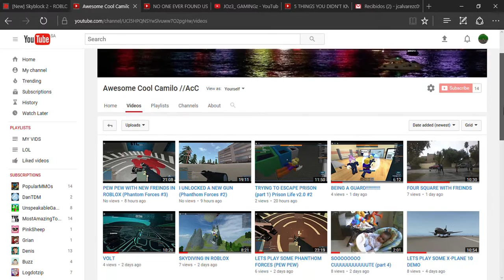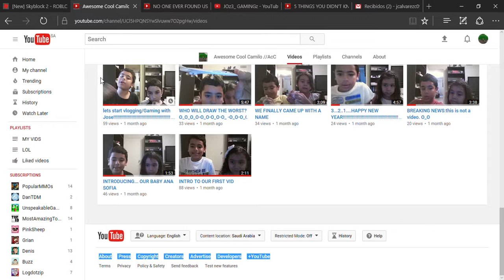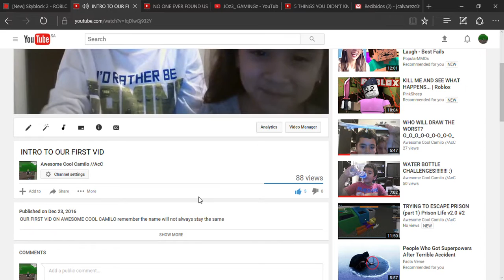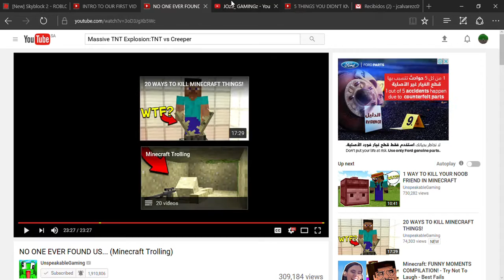REACTING TO MY FIRST VIDEO (14 Subs Special)